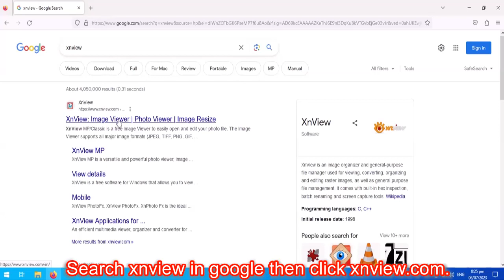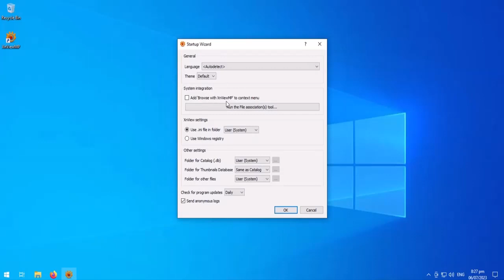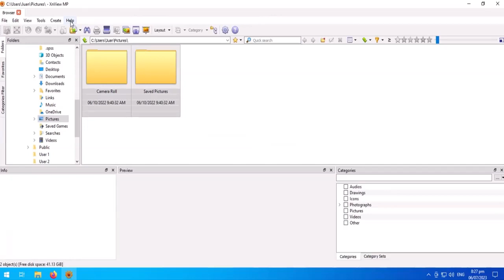How to Download and Install XnView Image Viewer.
XnView MP/Classic is a free Image Viewer to easily open and edit your photo file. The Image Viewer supports all major image formats (JPEG, TIFF, PNG, GIF, WEBP, PSD, JPEG2000, OpenEXR, camera RAW, HEIC, PDF, DNG, CR2).